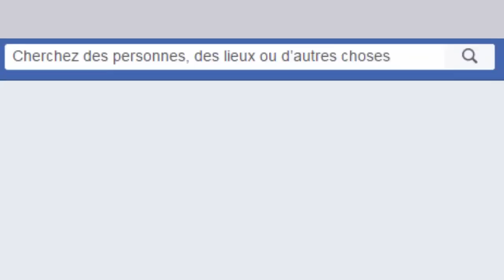خدعة طبقها و ستجعل أي شخص يتمناك و يعشقك | قصتي مع فتاة جميلة و كيف جعلتها تحبني | كل مكروه مرغوب..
الوصف :
في هذاا لفيديو سأسرد عليكم قصة شخصية و قعت لي و سنتكلم عن معنى كل مكروه مرغوب و لماذا نحب الأشياء الصعبة

الفيديوهات أكثر طلبا :

1- كيف تجعل شخص يندم على فراقك ؟ - كيف تجعل شخص يندم على هجرانه لك ؟

2- شاهد لماذا يحب الرجال ممارسة الجنس مع المتزوجات ؟ و لماذا تخون الزوجة زوجها ؟ ( فيديو للكبار فقط )

3-كيف تجعل الشخص يشتاق اليك و يريد الحديث معك و يحبك مرة اخرى ؟ كيف تجعل الشخص يندم عليك ؟

5-كيف يجعل الرجل فتاة تمارس معه الجنس بارادتها ؟ للنساء احذرو هذه الخدع والطرق السرية (فيديو صادم)

6- 5 اشارات تدل على أنه يحبك بالجنون و يريد الزواج بك

7- علاج تساقط الشعر و الصلع الوراثي بالزيت و الثوم | الأسبوع الثاني

8- شاهد كيفية تعامل صحيح مع شخص يتجاهلك و لا يعطيك أي اهتمام (فن التعامل مع من يتجاهلك)

9- كيف تملكين اي رجل ترغبين فيه | كيف تفوزين بقلب أي رجل كيفما كان

10- لا تحاولي أبدا مصارحة الرجل بهذه الأسرار و الحقائق أشياء لا يجب عليك أن تخبري بها زوجك ؟ .. ستندمين

ذات صلة :